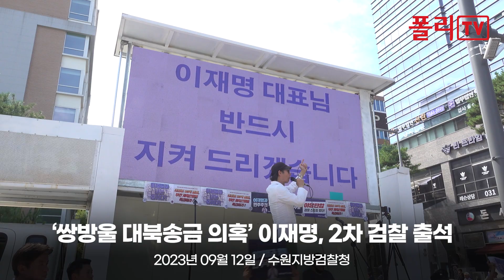[Full.ver] '대북송금 의혹' 이재명, 단식 13일 차···검찰 2차 출석